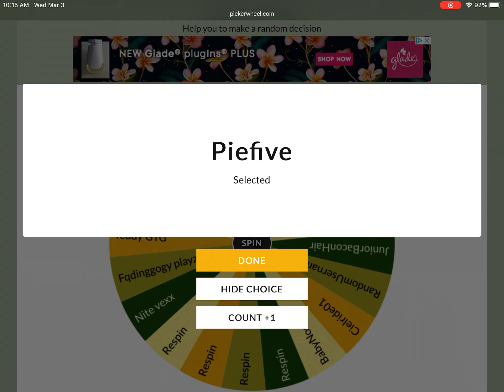DICE SPLIT GIVEAWAY WINNER!